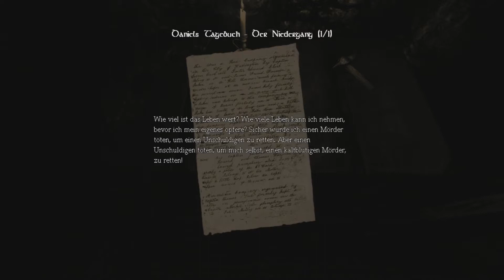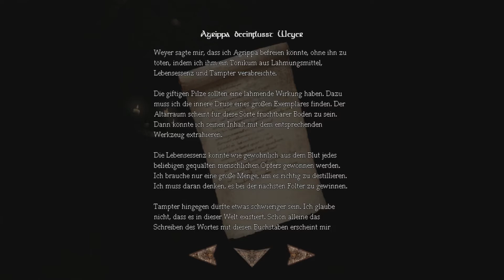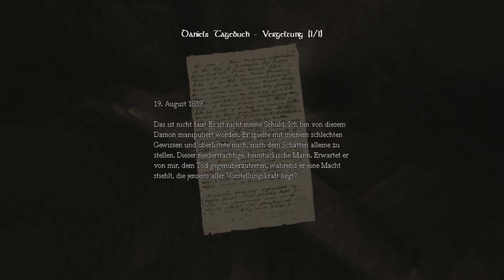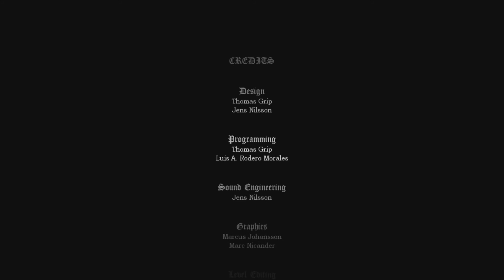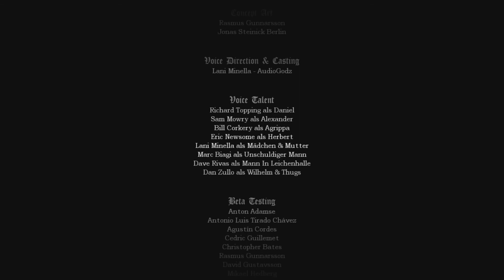Amnesia The Dark Descent - Das Ende des Horrors (ende) part 16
Die letzten noch verbleibenden Erinnerungen verblassen im Dunkel. Du kannst keinen klaren Gedanken fassen. Das einzige, was bleibt, ist das Gefühl, gejagt zu werden. Du musst fliehen.
Wach auf... Amnesia: The Dark Descent ist ein Survival-Horror-Spiel aus der Ego-Perspektive. Ein Spiel über das Eintauchen, Entdecken und Durchleben eines Albtraums. Eine Erfahrung, die dir das Blut in den Adern gefrieren lässt.Du schleppst dich durch die engen Gänge, während du in der Ferne ein Schreien hörst.Es kommt näher.Erkunde...
Amnesia: The Dark Descent versetzt dich in die Rolle Daniels, der in einem verfallenen Schloss erwacht und sich kaum an etwas aus seiner Vergangenheit erinnert. Während du die schaurigen Flure erkundest, musst du außerdem mit Daniels gestörtem Gedächtnis kämpfen. Der Horror lauert nicht nur außerhalb, sondern auch tief innen. Dich erwartet eine verstörende Odyssee in die finstersten Winkel des menschlichen Geistes.
Ist das der Klang von schleppenden Schritten? Oder spielt dir dein Geist einen Streich?